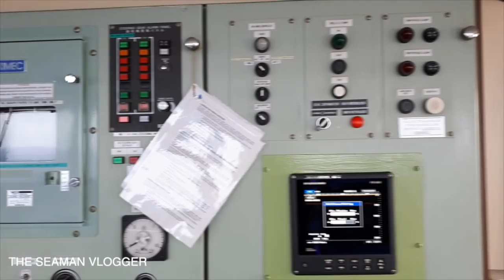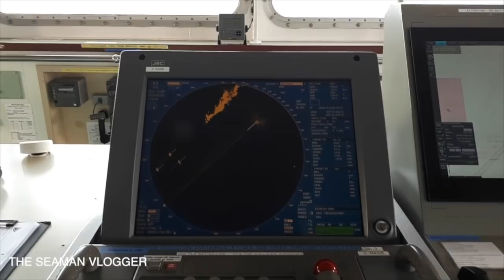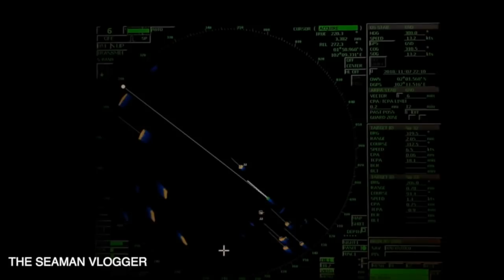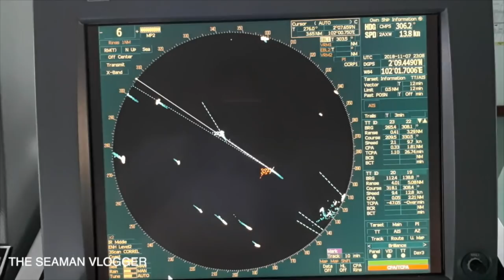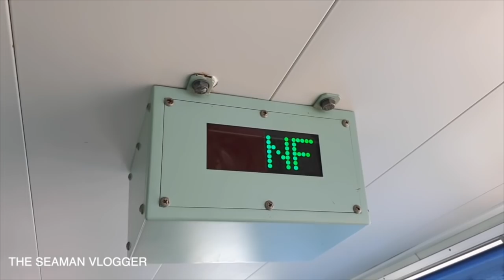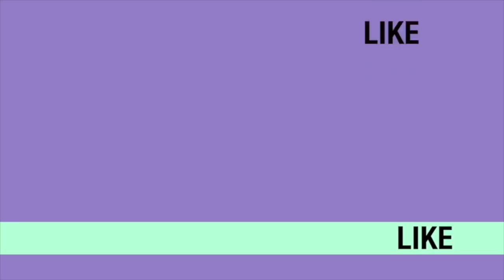V056 Life at sea The OFFICER OF THE WATCH THE BRIDGE WATCH : LIFE AT SEA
This is life of the OOW or officer of the watch during his tour of watch in the bridge.